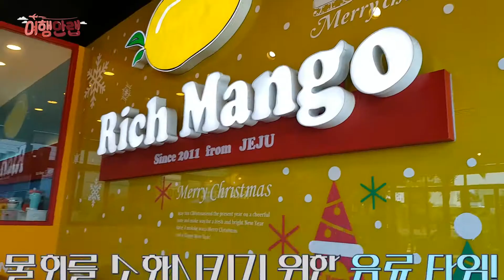제주도 플리마켓 마지막 날💸 돈은 얼마나 벌었냐고? 솔직한 매출 공개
어느덧 다가온 장사 마지막 날
생각보다 많이 팔렸던 곱창 머리끈 & 악세서리
이러다 부자되는거 아니야? 😎 (호들갑)
많은 걸 배웠던 주얼리 사업! 모든 걸 알려드립니다.